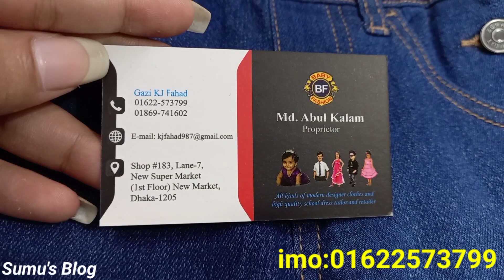বাচ্চাদের Ramper collection |মেয়ে বাচ্চাদের ডেনিম ফ্রক কালেকশন |ছেলে বাচ্চাদের গেঞ্জি কালেকশন